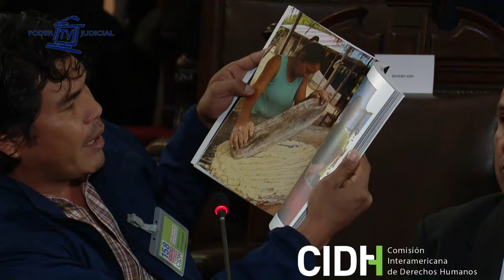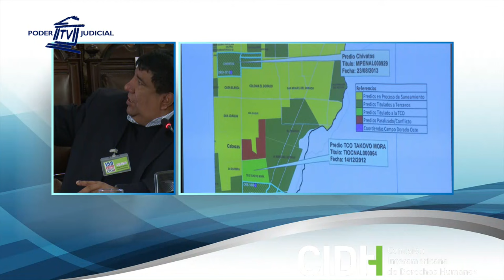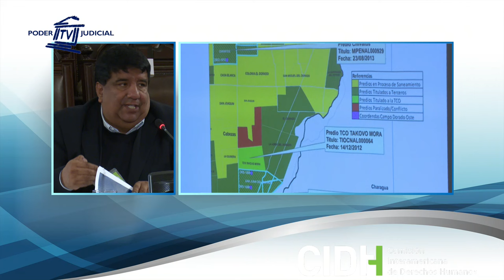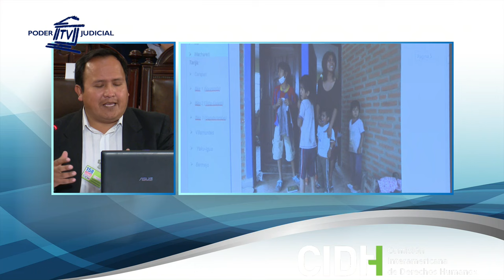Bolivia: Derecho a consulta previa de pueblos indígenas